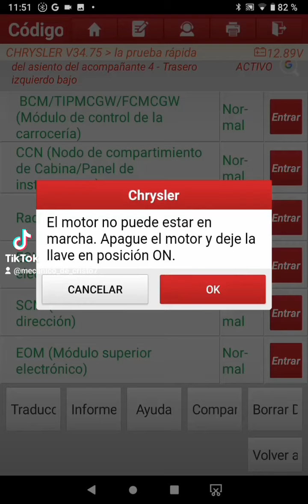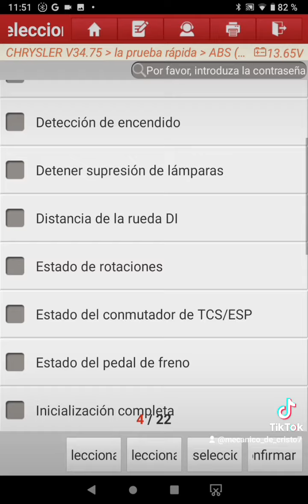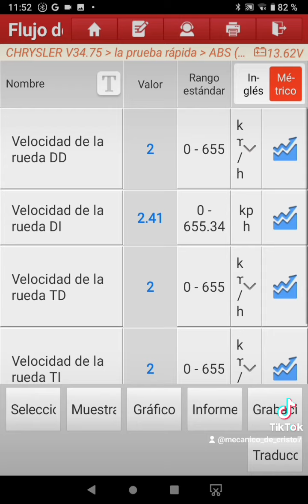jeep grand cherokee 4wd 2005 sensores ABS revisando los cuatro el delantero izquierdo tiene una rel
jeep grand cherokee 4wd 2005 sensores ABS revisando los cuatro el delantero izquierdo tiene una relación mal vamos a quitarlo para revisarlo,